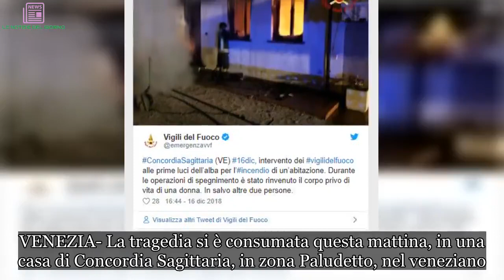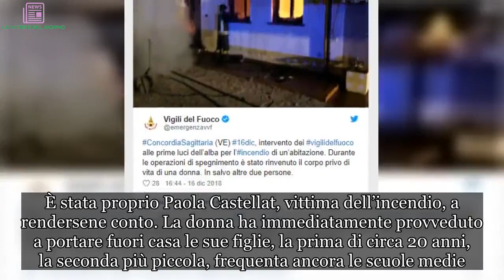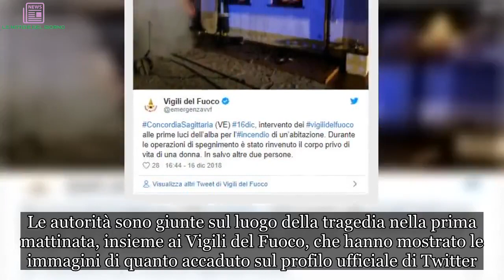Divampa incendio in casa, mette in salvo le figlie ma muore tra le fiamme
La vittima è una donna di 46 anni, Paola Castellat. Non sono ancora certe le cause del rogo, ma probabilmente il focolaio è scoppiato nei pressi delle luci dell'albero di Natale
VENEZIA- La tragedia si è consumata questa mattina, in una casa di Concordia Sagittaria, in zona Paludetto, nel veneziano. Un incendio è divampato in una casa di Via Cesare Battisti intorno alle 6.15 di oggi.
Una vittima, Paola Castellat. La donna di 46 anni è riuscita a mettere in salvo le sue due figlie. I soccorritori giunti sul posto hanno ritrovato il suo corpo, parzialmente carbonizzato.
Le fiamme avvolgono la casa
Secondo quanto hanno ricostruito i giornali locali, l’inferno sarebbe divampato alle prime luci del mattino. È stata proprio Paola Castellat, vittima dell’incendio, a rendersene conto. La donna ha immediatamente provveduto a portare fuori casa le sue figlie, la prima di circa 20 anni, la seconda più piccola, frequenta ancora le scuole medie.
Subito dopo aver  messo in salvo le ragazze, la donna è tornata in casa. Lì, di nuovo tra le fiamme, è caduta accidentalmente ed è morta. Sul motivo per cui la Castellat abbia deciso di tornare all’interno non è ancora chiaro.
Le ricostruzioni
Il Gazzettino riporta le prime ricostruzioni di quanto sarebbe accaduto. Sull’incendio stanno al momento indagando i Carabinieri in collaborazione con il nucleo investigativo antincendio territoriale, NIAT.
Pare che il rogo sia nato in cucina e non si esclude la possibilità che a provocare le fiamme sia stato un cortocircuito generato dalle luci dell’albero di Natale. Le autorità sono giunte sul luogo della tragedia nella prima mattinata, insieme ai Vigili del Fuoco, che hanno mostrato le immagini di quanto accaduto sul profilo ufficiale di Twitter.